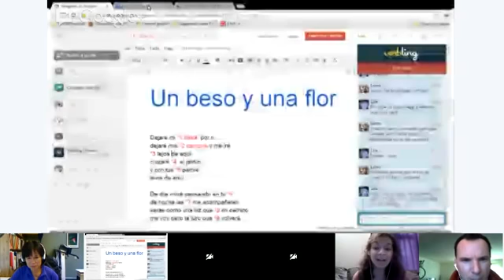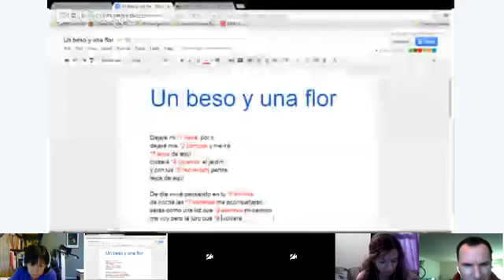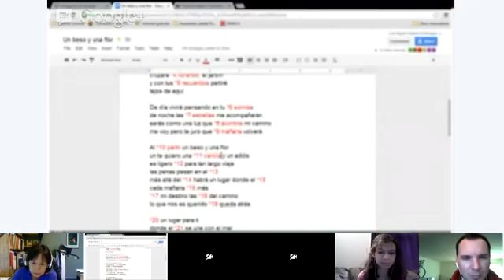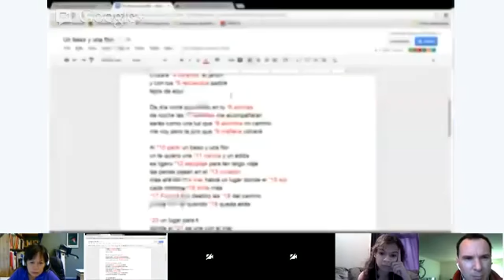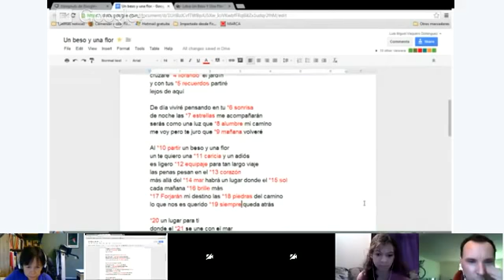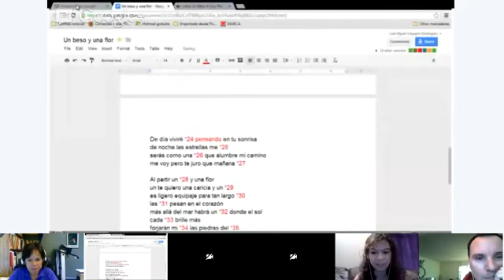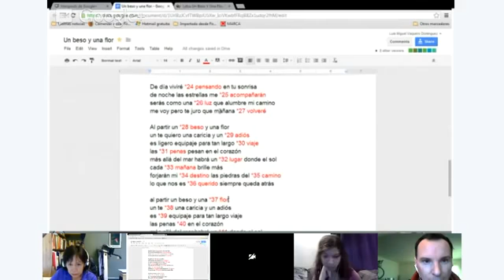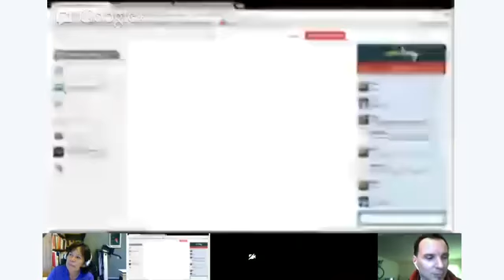Música: Un beso y una flor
La canción de Nino Bravo en karaoke versión cantada.

MUSICA ROMANTICA.

dejare mi tierra por ti dejare mis campos y me ire lejos de aqui cruzare llorando el jardin y con tus recuerdos partire lejos de aqui de dia vivire pensando en tu sonrisa de noche las estrellas.

Music video by Fito Paez performing Un Beso y una Flor. (C) 2017 Sony Music Entertainment Argentina S.A.